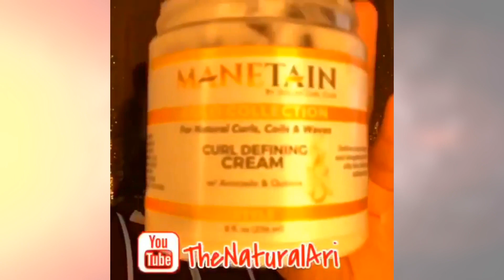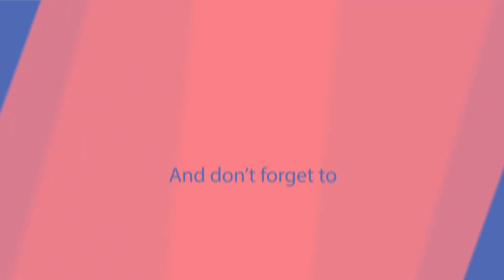Long Hipster Twists, Braided Man Bun, Clip Ins & Other Lovely Hairstyles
Enjoy the video and I hope you get some ideas for hairstyles for the coming week.

Want to grow your natural hair? Boost your hair growth with Elongtress products